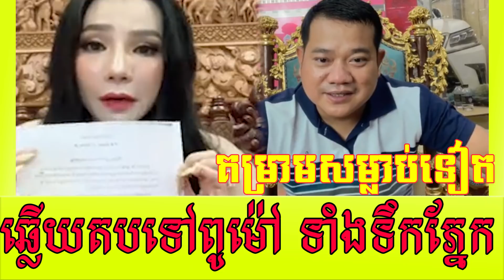Ms Try dana replies to Pu Kmao about divorce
It will make you know while watching this kind of news videos.
Sources and Referencing :
Video: Credit Try dana
Video Editing:  Premiere 2017
Thumbnail(s) Editing: Photoshop 2017
Edited By PlannetNews